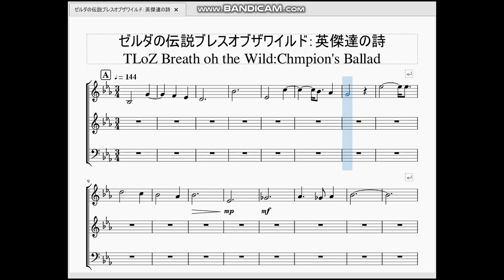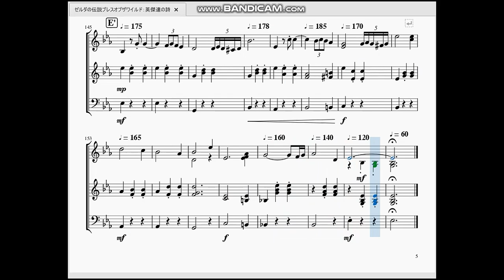ゼルダの伝説ブレスオブザワイルド：英傑達の詩 TLoZ Breath of the Wild：Champion's Ballad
今回も、前回に引き続き英傑達の詩の楽譜を作らせて頂きました。

前回の動画は演奏用にアレンジしましたが、今回は正真正銘自分の耳で聞いたまんまの英傑達の詩です。なので、序盤はカッシーワさんのリズムの揺らぎが入っていたりします。

　私はアコーディオンの知識は門外漢ですが、カッシーワさんの楽器(コンサーティーナ)からは右手と左手がほぼ同じ音域で鳴ってるのにベース音だけはかなり低い所で鳴っているという、かなり特殊な音域で曲を奏でているので、それを再現するとこのような楽譜になります。

　この動画は正直アップしようか迷ったのですが、最近楽譜を作る為の時間が確保できないのと、何か投稿しないと折角応援してくれてる皆様に愛想を尽かされてしまうと言う不安感から投稿に踏み切りました。